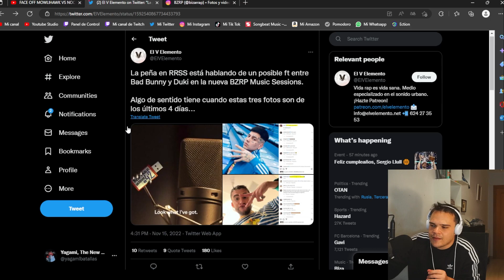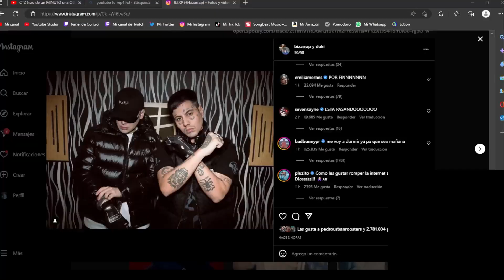🚨ÚLTIMA HORA🚨 II DUKI BZRP SESSION 50 II ¿BAD BUNNY 42?